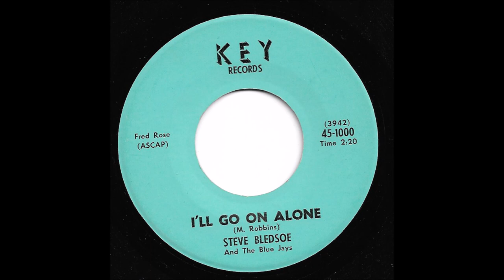Steve Bledsoe & The Blue Jays - I'll Go On Alone